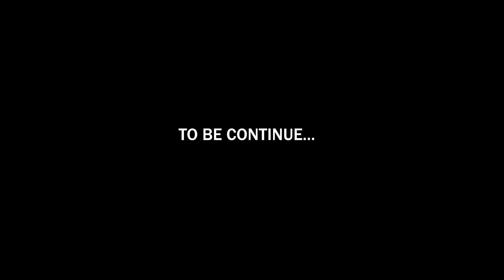EMAX QAV250 MOGARIZAS FOREST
QAV250 RACE IN CHICLANA SPAIN